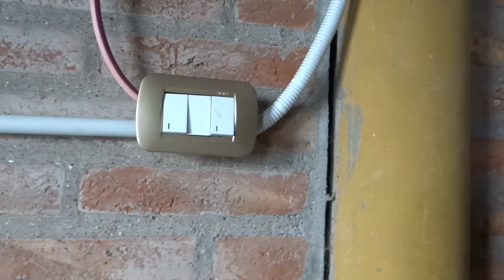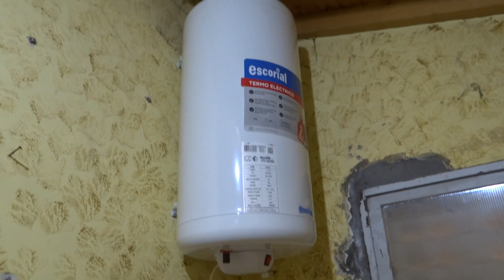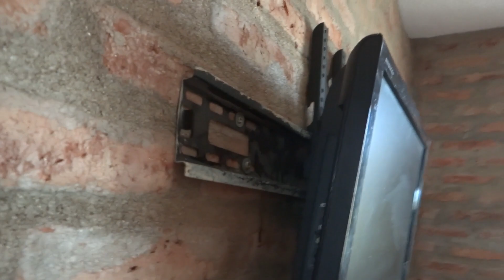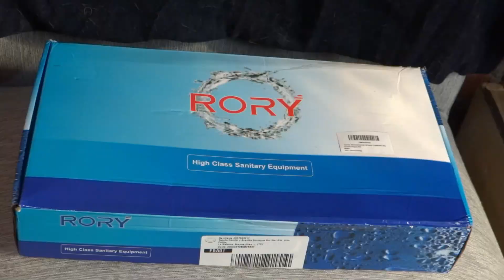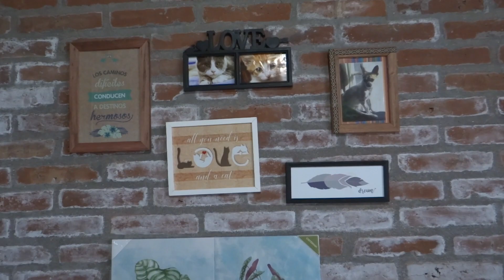REMODELACIÓN + HOUSETOUR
Hola!! Como estan? En el video les voy a estar compartiendo cuales fueron los cambios que le estuvimos haciendo a la casa, el proceso y al final, el house tour. Espero que les guste!!